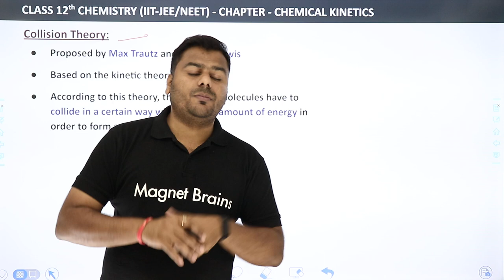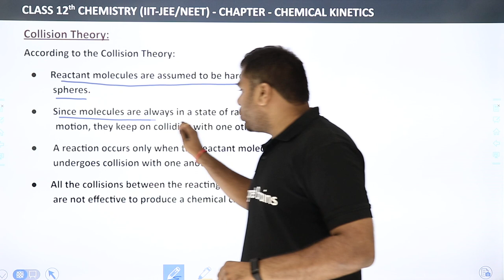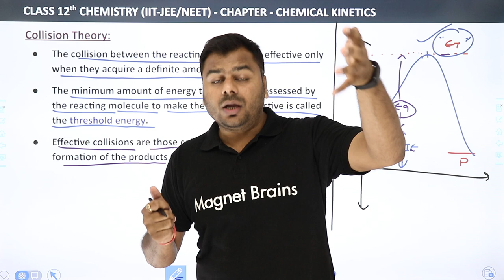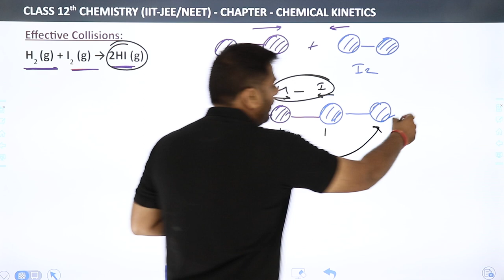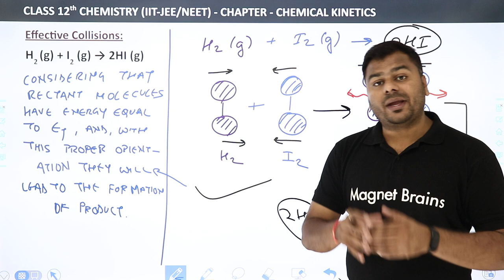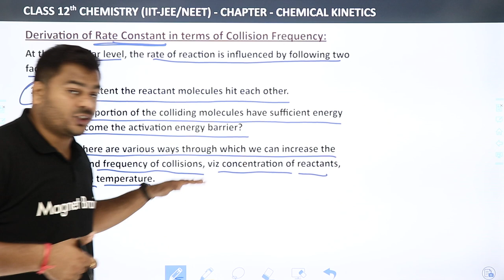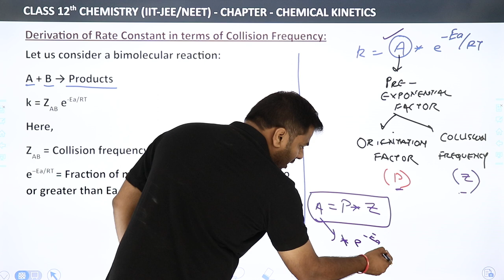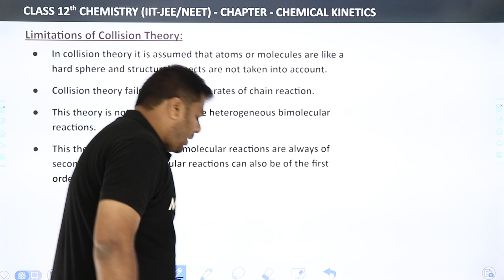Collision Theory - Chemical Kinetics | Class 12 Chemistry Chapter 4 (2022-23)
✔️ Class: 12th
✔️ Subject: Chemistry
✔️ Chapter: Chemical Kinetics (Chapter 4)
✔️ Topic Name: Collision Theory - Chemical Kinetics
✔️ Topics Covered In This Video (By Abhishek sir): This video provides an in-depth overview of Chapter 4 - Collision Theory, a crucial topic in Chemistry for Class 12 students preparing for IIT/JEE/NEET exams in 2022-23. The lesson is presented by Abhishek Sir, an accomplished Chemistry teacher and IIT/JEE/NEET mentor. He covers all aspects of the theory, including the energy requirements for a successful reaction, theories of reaction rate, and its applications. He also explains the mechanical and electronic factors that affect the collision rate. This video provides clear and concise explanations to help students better understand the concepts and gain knowledge needed to tackle difficult questions. Get ready to master the Collision Theory with Abhishek Sir!
00:00 Introduction: Collision Theory - Chemical Kinetics (Chapter 4)
15:10 Effective Collision
17:02 Ineffective Collision
29:28 Factors Affecting Effective Collision
31:01 Collision Frequency
34:17 Derivation of Rate Constant in Terms of Collision Frequency
47:07 Limitations of Collision Theory
50:17 Website Overview

collision theory class 12 chemistry
class 12 chemistry chapter 4 notes pdf
chapter 4 chemistry class 12 notes
collision theory class 12 notes
collision theory class 12 ncert
chemical kinetics class 12 short notes
collision theory notes pdf